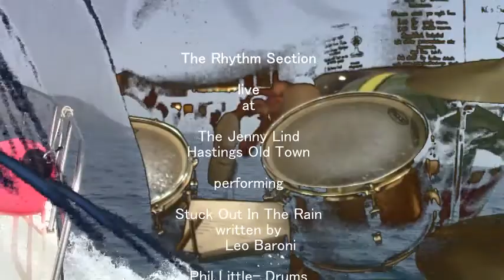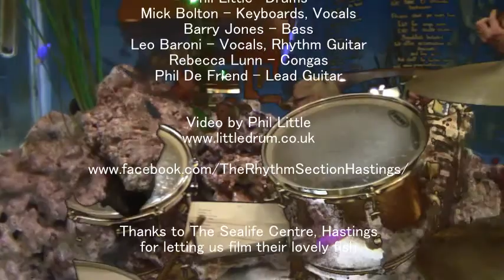Stuck Out In The Rain performed by The Rhythm Section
The Rhythm Section performing Stuck Out In The Rain (Leo Baroni) at The Jenny Lind, Hastings.